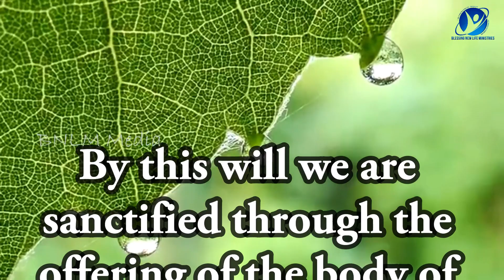18-12-2023 / Say Amen / ஆமென் சொல்லுங்கள் / New Tamil Christian WhatsApp Status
December 18th 2023 / 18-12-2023 / ஆமென் சொல்லுங்கள் / Say Amen / Tamil Christian WhatsApp Status / Pastor.A.Arun Paul Isaac / Mrs.A.P.I. Irene Sudha / Pollachi Church / NKJV / MKJV / NIV / By this will we are sanctified through the offering of the body of Jesus Christ once for all. - Hebrews 10:10